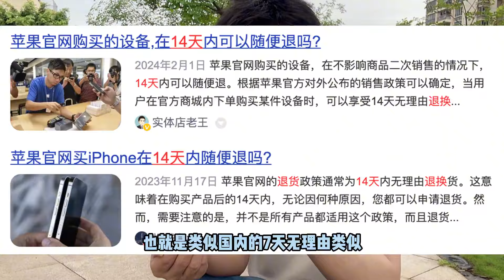别再纠结，iPhone权益机、资源机真靠谱，BS机是什么？听分析